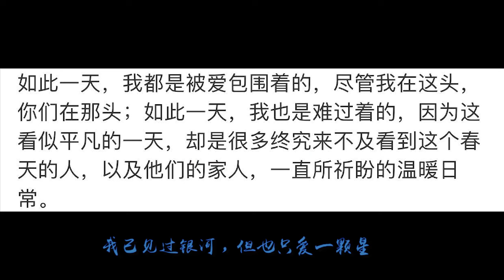2020.03.12【李宇春生日第二天】毕竟我守了她这么多年 by桃竹各有所爱| Li Yuchun Chris Lee